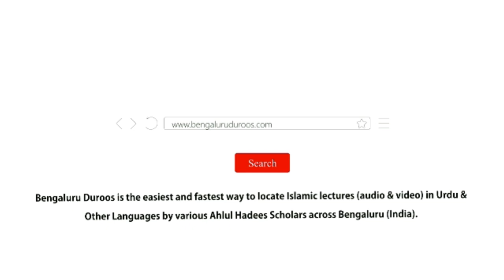Jumu'ah Khutbah | Khair Ke Kaam Mein Aage Badhna by Shaykh Abdul Haseeb Madani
Jumuah Khutbah held on 2nd Apr 2021 by Shaykh Abdul Haseeb Umari Madani @ Jumu'ah Masjid, Hoskote

Topic: Khair Ke Kaam Mein Aage Badhna

٠٠٠٠٠٠٠٠٠٠٠٠٠٠٠٠٠٠٠٠٠٠٠٠٠٠٠٠٠٠٠٠٠٠٠٠٠٠٠٠